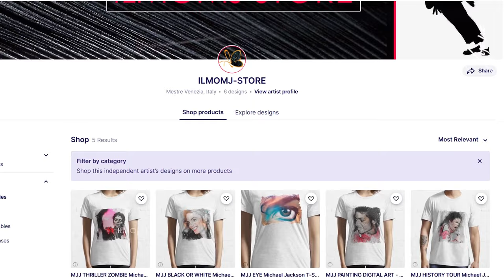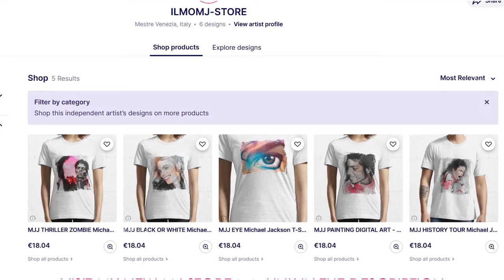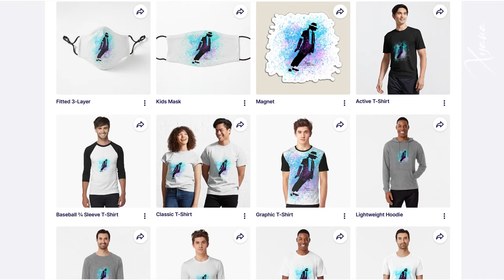ᴴᴰ THINGS I DO FOR YOU ~ Live Mix ♥ Michael Jackson SUB ITA#xyanaღILMOMJ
►►► MJ'S SONGS PLAYLIST | Michael Jackson ~ MUSIC MIX ~ Tribute of L.O.V.E. ~ xyanaღILMOMJ

°°°ENG°°°

HD / high resolution video.
This video is part of a collection that will be titled "The story behind the songs" in which I will try to give information on some of Michael Jackson's songs.
The collection will cover his entire career, from his early days with the Jackson 5 to the 2000s.

This time we I choosed the song "Things I do for You".

The notions collected are drawn in part from Michael's autobiography entitled "Moonwalk" , from Michael Jackson's book "All the songs (The story behind every track)" and Wikipedia.

This video collects a live mix of "Things I do for You" taken from Destiny Tour to Bad Tour.

The performances included are:
► The Jacksons -  Things I do for You _ Victory Tour Toronto 1984
► Michael Jackson - Things I do for You - Live Yokohama 1987 - HD
► Michael Jackson - Things I do for You - Red Shirt | Bad Tour
► Things I do for you, Live London 1978 Jackson 5 HD

► The Jacksons - Things I Do For You Triumph Tour 1981

°°°ITA°°°

Video HD / ad alta risoluzione.
Questo video fa parte di una raccolta che si intitolerà "The Story behind the songs" (la storia dietro alle canzoni) in cui cercherò di dare delle informazioni su alcuni brani musicali di Michael Jackson.  La raccolta riguarderà la sua intera carriera, dagli esordi con i Jackson 5 fino agli anni 2000.

In questa occasione tratteremo del brano "The things I do for You".

Le nozioni raccolte sono tratte in parte dall'autobiografia di Michael dal titolo "Moonwalk" e dal libro Michael Jackson "All the songs (The story behind every track)".

Questo video raccoglie un mix live di "The things I do for You" del Victory e Bad Tour.

le performances incluse sono:
► The Jacksons -  The things I do for You _ Victory Tour Toronto 1984
► Michael Jackson - The things I do for You - Live Yokohama 1987 - HD
► Michael Jackson - The things I do for You - Red Shirt | Bad Tour